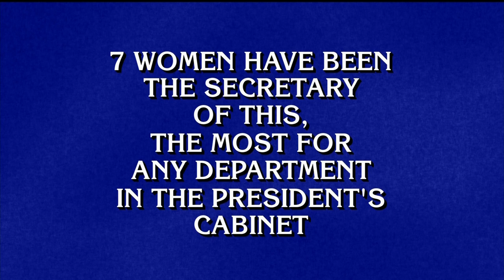Jeopardy! - Chat About Roger Craig's One-Day Record; FJ Round [2011 Tournament of Champions]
From the 2011 Jeopardy! Tournament of Champions, final game #1, aired on 14 Nov 2011, Roger Craig teasingly asked Alex about what the single-day record is (the record, formerly held by Ken Jennings at $75K, was broken by Roger himself during his second regular game, when he won $77K).

Includes the Final Jeopardy clue and responses.

(For those of you wondering about the negging, Roger had replaced the "t" sound in "onomatopoeia" with an "n" sound.)